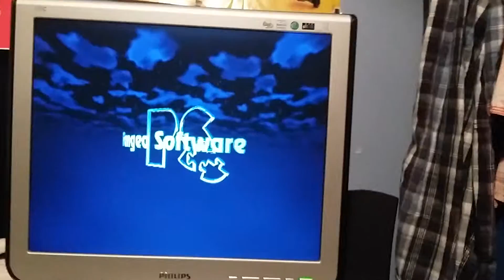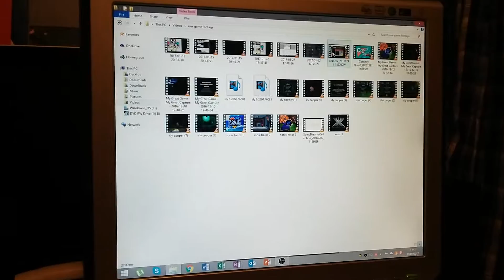Bugdom:10/10 game of the year!